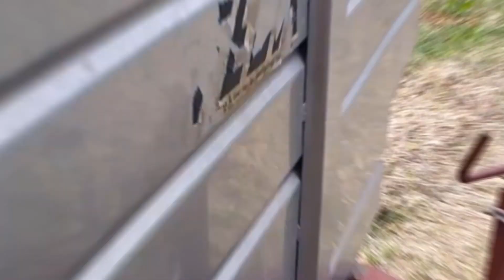Una vendemmia in 2 minuti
Si può riassumere una giornata piena in due minuti? Si, certo! Solo che il risultato non è particolarmente esaustivo, ma lasciamo correre...